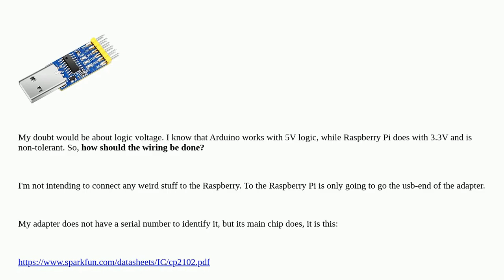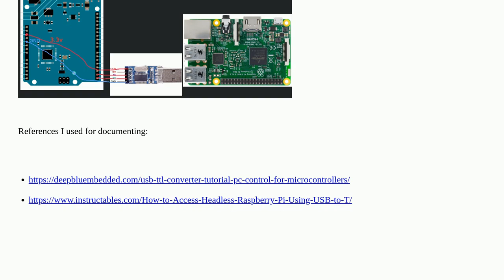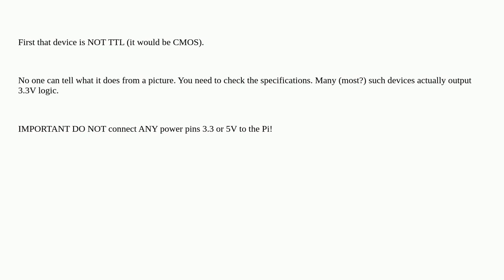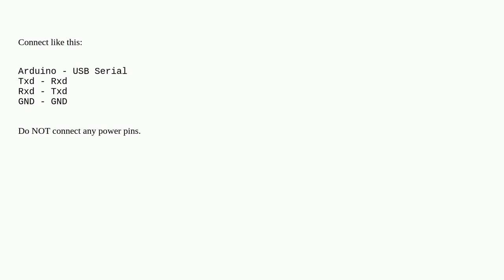Raspberrypi: How to connect Arduino to Raspberry through USB-TTL (called like this in electronics...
How to connect Arduino to Raspberry through USB-TTL (called like this in electronics shops)?

A special thanks goes out to the awesome community

  serial arduino usb